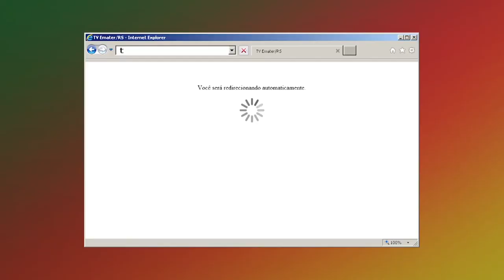Receita: Torcidinho de Folha de Batata Doce - Rio Grande Rural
Você sabia que as folhas da batata doce podem ser utilizadas na nossa alimentação? A extensionista da Emater/RS-Ascar, Márcia Regina Maicá Sparemberger, nos ensina como aproveitar essa folha rica em nutrientes.

Imagens: José Cabral